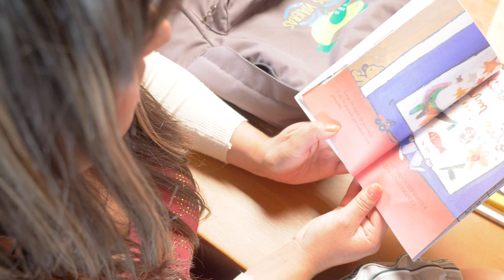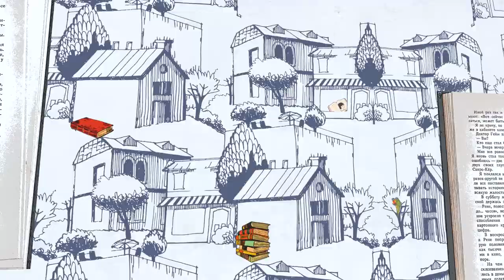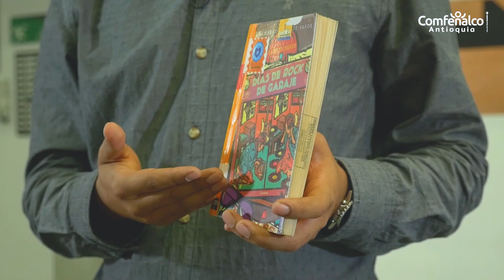Suroeste antioqueño, recorre con nosotros nuestra presencia en esta región [Comfenalco Antioquia]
Conoce en esta emisión nuestra gran presencia en el suroeste antioqueño. Tierra de café, gente amable y paisajes hermosos para disfrutar de un viaje inolvidable. Entérate de las novedades de este mes.